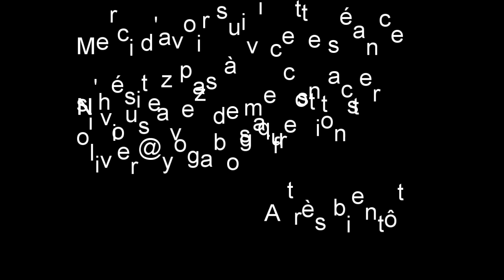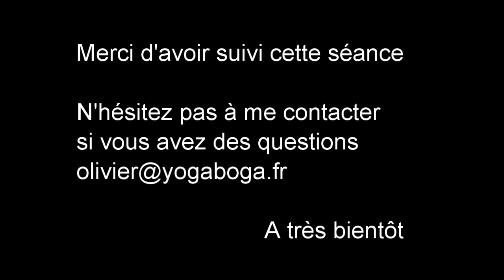Séance natha yoga sur zoom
Merci à vous tous de me suivre, de partager les vidéos ...
Vous voulez vous former ?
Stages et formations au nâtha yoga :
Vous cherchez une salle de pratique ?
Pratiquer à l'école de yoga d'Aix en Provence (Puyricard)